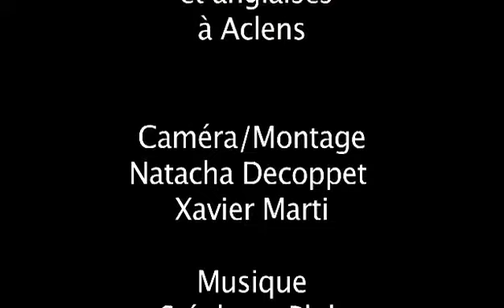L'entretien des rosiers